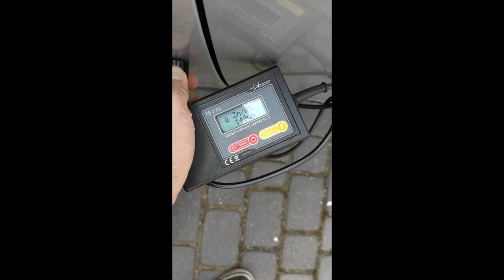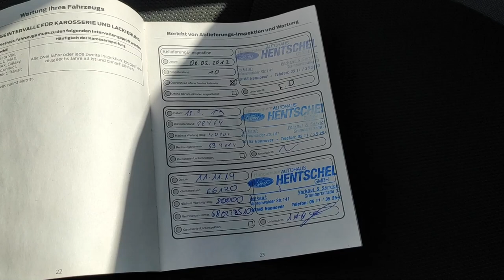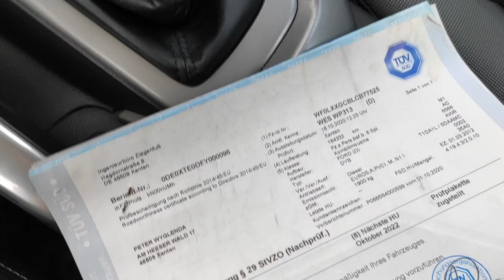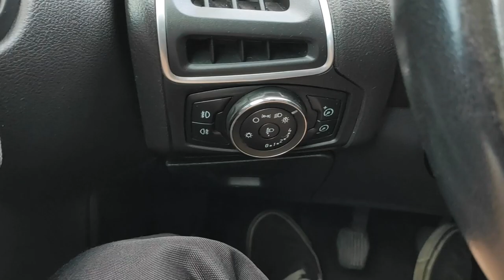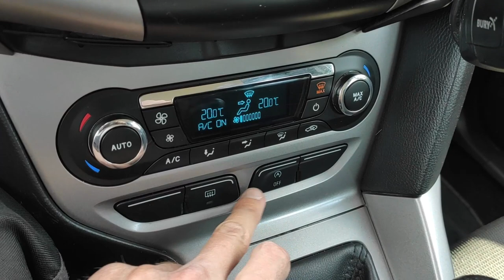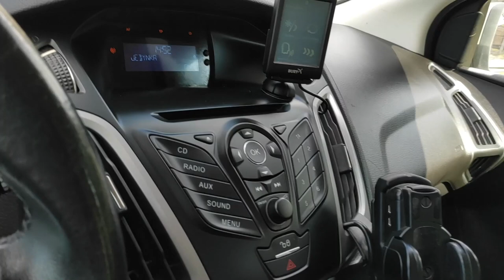Ford Focus MK3 1.6 TDCI BEZWYPADKOWY